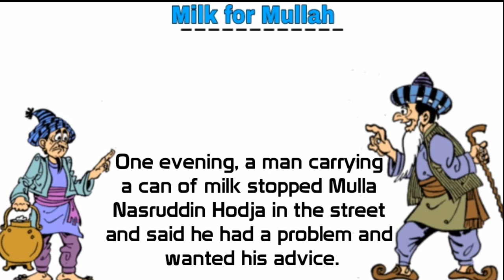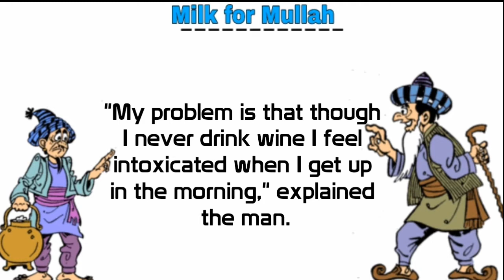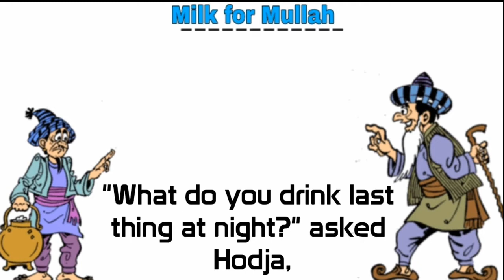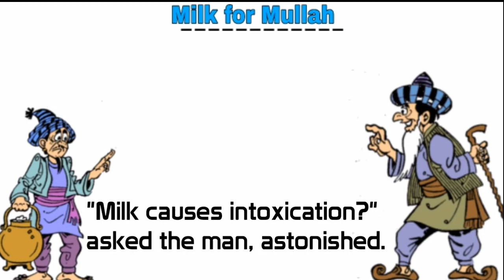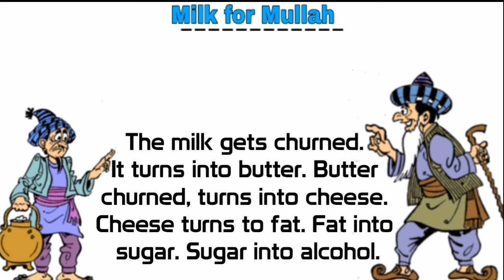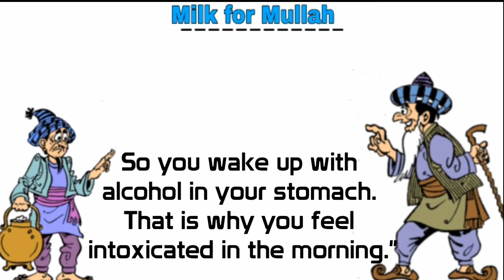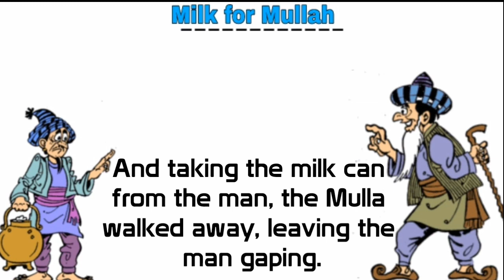Milk for Mullah : A Hodja Story | Easy English learning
Let us enjoy reading this Mulla Nasruddin Hodja's Story of Milk for Mullah .

"ഇംഗ്ലീഷ് അറിഞ്ഞിരുന്നെങ്കിൽ" എന്ന്,  പലപ്പോഴും നിങ്ങൾക്ക് തോന്നിയിട്ടില്ലേ..
പക്ഷെ, എത്ര പഠിക്കാൻ ശ്രമിച്ചിട്ടും ENGLISH ഭാഷ നിങ്ങൾക്കൊരു ബുദ്ധിമുട്ടുള്ള കാര്യമായിeട്ടാണോ അനുഭവപ്പെട്ടിട്ടുള്ളത്..?

     എങ്കിൽ രസികനായ ഹോജയുടെ കഥകളിലൂടെ ഇംഗ്ലീഷ് വളരെ എളുപ്പത്തിൽ മനസ്സിലാക്കിത്തരുന്ന ഈ വീഡിയോകൾ കാണുന്നതിലൂടെ നിങ്ങൾക്ക് ഇംഗ്ലീഷ് വായിക്കാനും അർത്ഥം മനസ്സിലാക്കാനും സാധിക്കും..
കണ്ടുനോക്കൂ...

10.    Hodja is Relieved & Hodja Postpones